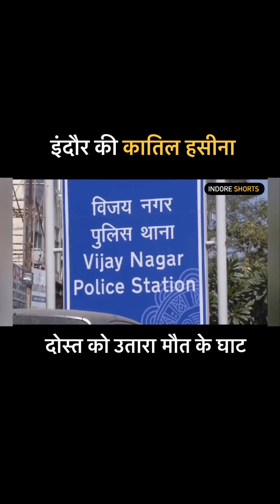बाॅयफ्रेंड के मर्डर की कोशिश में बीटेक का छात्र की हत्या हो गई | Apna Indore Shahar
बाॅयफ्रेंड के मर्डर की कोशिश में बीटेक का छात्र की हत्या हो गई
एंकर: इस खुबसूरती और इस चेहरे की अदाओं पर मत जाईये. खुबसुरत सी दिखने वाली इस बला को हत्या के जुर्म में इलजाम कर लिया गया है । इंदौर की कातिल हसीना जिसे इंदौर का नाइट कल्चर पसंद है रात के साये में यह भी अपने दोस्तों के साथ घुम रही थी लेकिन इसके बाद क्या हुआ पूरा शहर जानता है । इस हसीना और इसके साथियों ने एक बीटेक के युवक की हत्या कर दी और इसके बाद पुलिस को भी सूचना देकरसभी ने सरेंडर कर दिया । इंदौर के नाइट कल्चर को लेकर विधायक से लेकर सांसद और आम जन सब विरोध कर चुके है रोजना मारपीट हत्या जैसे प्रकरण भी सामने आ रहे है ओर पुलिस इन सब पर अंकुश लगाने में नाकामयाब ही रही है । हत्या की यह वारदात इंदौर के सबसे चर्चित क्षेत्र और नाइट लाइफ में युवाओं के लिए मौज का अड्डा माने जाने वाले विजय नगर थाना क्षेत्र की है । थाना यह से महज की कुछ ही कदमों की दुरी पर है । अब आपको बताते है कि आखिर हुआ क्या है । मोनू उर्फ प्रभास पवार,रचित एवम अन्य कुछ दोस्त उज्जैन महाकाल मंदिर जाने के लिए निकले थे इस दौरान चाय पीने के लिए रूक गए इसी दौरान एक्टिवा सवार युवती तान्या अपने अन्य साथियों के साथ में घुम रही थी दरअसल तान्या कि कार सवार टीटू से पहले से दोस्ती थी और जब टीटू ने उसे एक्टिवा सवार युवक शोभित और छोटू के साथ घूमते हुए देखा तो कार सवार युवक रचित,टीटू और मोनू उर्फ प्रभास सहित अन्य युवकों ने इसको लेकर युवती पर कमेंट किया जिसको लेकर एक्टिव शोभित ,छोटू और तान्या ने कार सवार युवकों को पहले रोका उसके बाद दोनों पक्षों में विवाद हुआ उसके बाद तान्या ने टीटू और रचित पर चाकू निकालकर हमला कर दिया लेकिन रचित और टीटू के बच जाने के बाद दूसरा हमला उन्होंने प्रभास उर्फ मोनू पर किया और इसी दौरान उसको चाकू लग गया और इलाज के दौरान उसकी मौत हो गई फिलहाल पूरे ही मामले में पुलिस के सामने तीनों आरोपियों ने सरेंडर भी कर दिया है । तान्या शोभित और छोटू को भी पकड़ने की बात कही जा रही है।
बाइट - अभिषेक आनंद , डीसीपी ,इंदौर
वीओ: मृतक का नाम प्रवास उर्फ मोनू पवार है, जिसकी उम्र 22 साल है. युवक